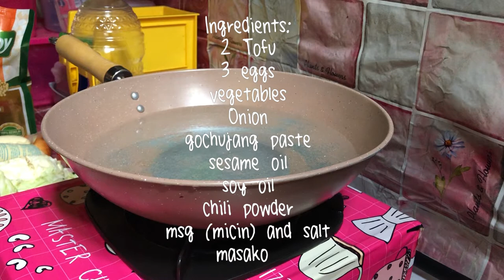MAKING SUNDUBU-JJIGAE LOCAL TASTE | 순두부찌개 (KOREAN SPICY SOFT TOFU)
you can make it at home too^^

Ingredients:
2 Tofu
3 eggs
vegetables
Onion
gochujang paste
sesame oil
soy oil
chili powder
msg (micin) and salt
masako

soo thank you my sista, to make cooking fun!

Kunjungi juga konten Foto dan Tulisan